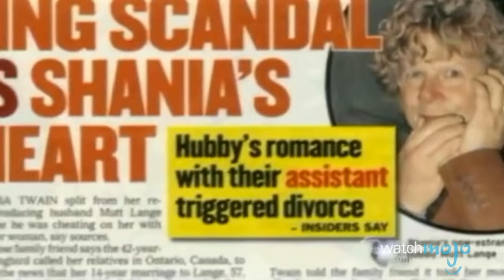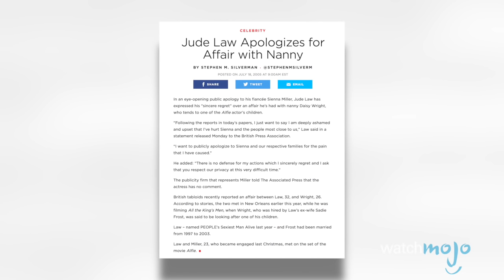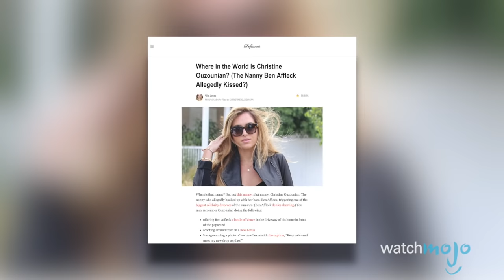Top 10 Celebrities That CHEATED With Assistants or Nannies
These celebrities just couldn’t help themselves to cheating on their wife. What hurts more? It was with the family assistant or nanny! Some of these celebrities, like Robin Williams and Heidi Klum, even ended up staying with the person that they cheated with in the first place. And some, like our number one pick for the controversial affairs with nannies or assistants, even had children with them!

00:28 #10. Ozzy Osbourne
01:27 #9. Robert John “Mutt” Lange
02:30 #8. TheDream
03:17 #7. Robin Williams
04:09 #6. Gavin Rossdale
05:13 #5. Heidi Klum
06:02 #4. Mick Jagger
06:49 #3, #2 & #1. ?